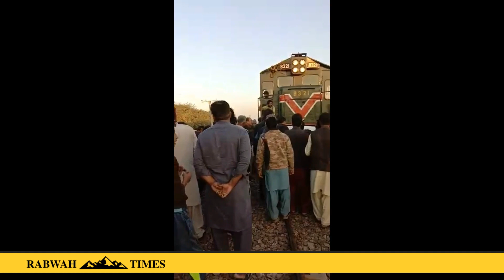Rabwah: Car and train accident investigation by media sources